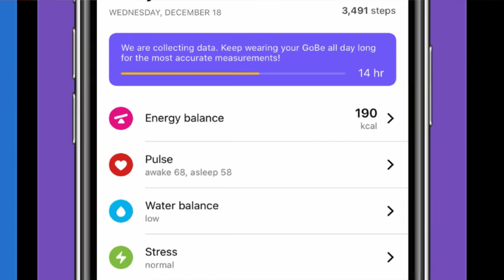GoBe 3 - реально умный фитнес браслет. Healbe GoBe 3 лучший фитнес трекер с подсчетом калорий. V#435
Вы всё ещё считаете потребляемые калории вручную. С Healbe GoBe 3 вы заблудите про это. Лучше потратьте это время на спорт, одев его на руку. А GoBe 3 - фитнес браслет сделает это за вас гораздо лучше! GoBe 3 - реально умный фитнес браслет. Healbe GoBe 3 лучший фитнес трекер с подсчетом калорий.  VLOG#435